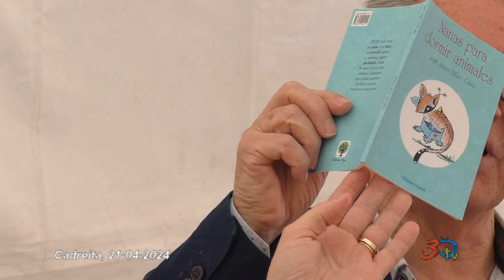Cadreita Literario, Pepe Alfaro, 21-04-2024